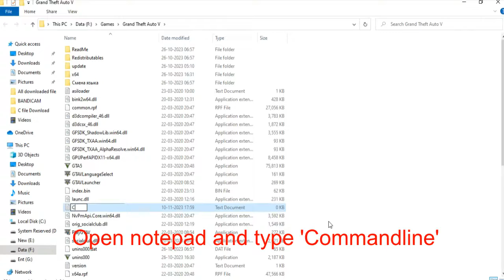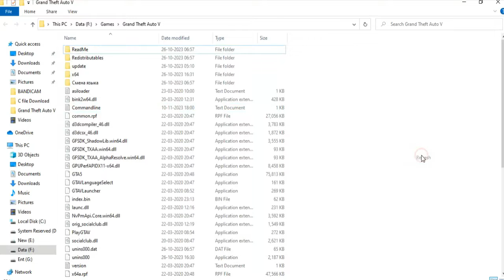How to change language in GTA 5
100 % working method..